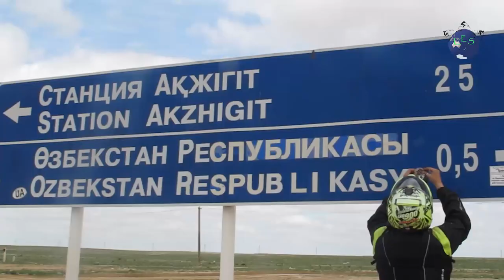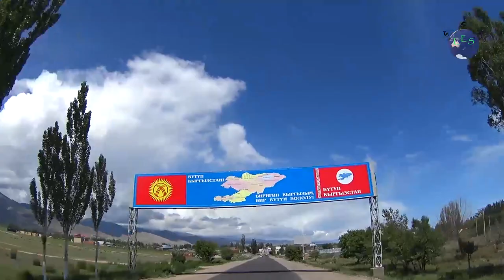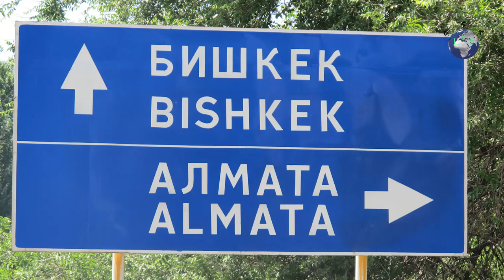Samarcanda 2.0 in moto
Tre amici, un viaggio in moto sognato da tempo e già tentato l'anno prima senza successo, purtroppo!! Questa è la sintesi di 28 giorni di viaggio in 7 nazioni! Abbiamo conosciuto persone speciali, visto posti fantastici, scacciato i fantasmi dell'anno precedente e rinforzato un legame di amicizia gia forte di suo! 31 minuti di video che spero non vi annoi! Anche se tutto è perfettibile, per il montaggio ho cercato di fare del mio meglio!